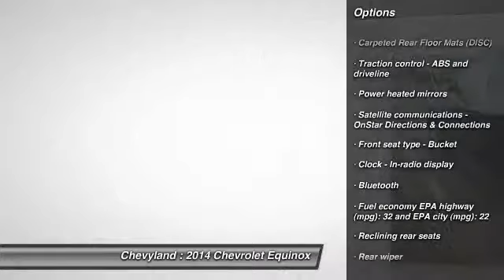2014 Chevrolet Equinox Shreveport LA 141456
2014 Chevrolet Equinox LT - $27614

Chevyland
7500 Youree Dr

Looking for the right vehicle? Today could be your lucky day. With 5 miles, this Gxg, 2014 Chevrolet Equinox equipped with Automatic transmission could be yours. Request more information and set up a test drive right away.